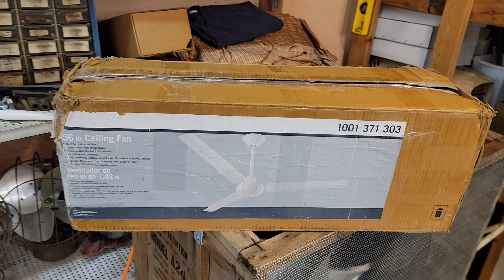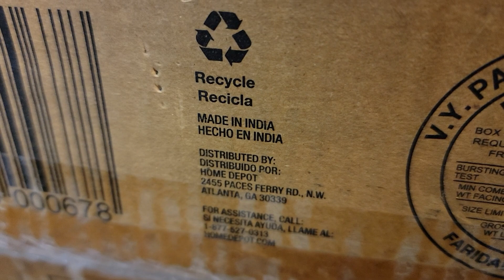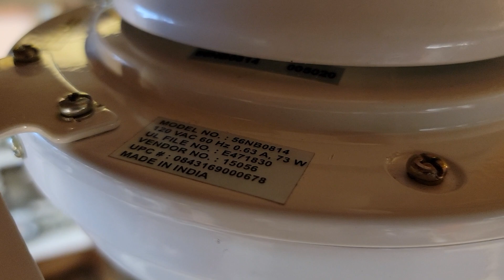Hampton Bay Industrial 56" Ceiling Fan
A rather obscure fan made in India by Orient Electric likely an online only fan only sold for a year or two.